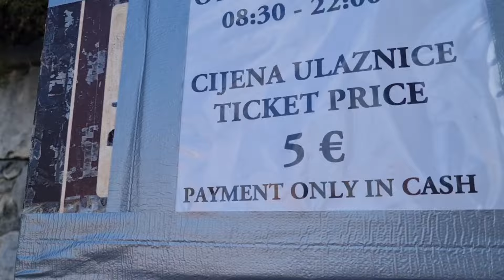Omiš. Хорватия, Омиш 2024 г.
Вид на город Омиш с крепости Мирабела. Вход 5€, детям бесплатно. Подъем крутой.
Вид потрясающий.